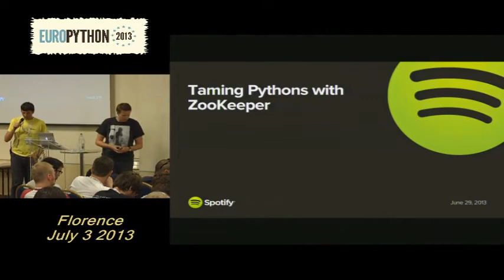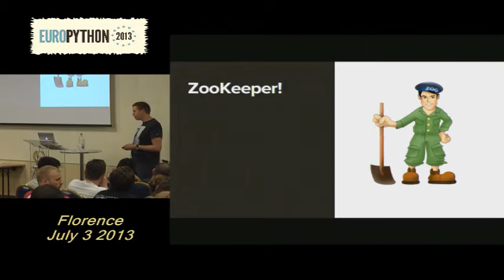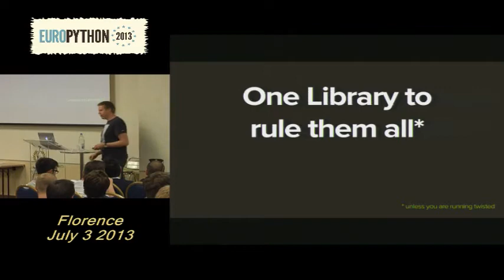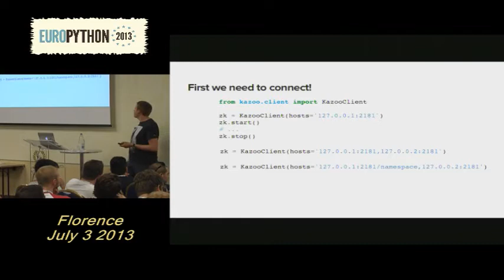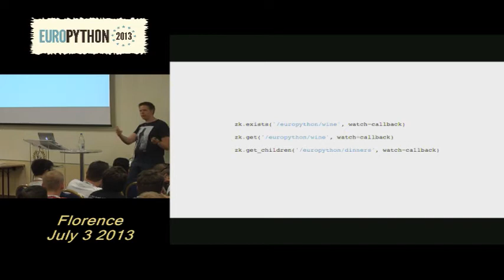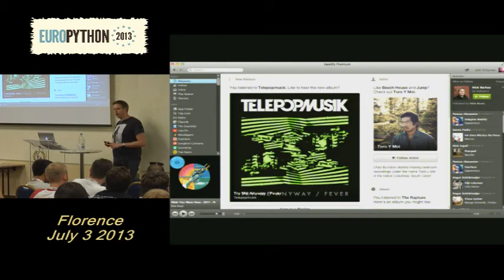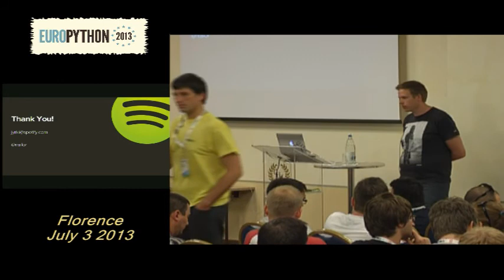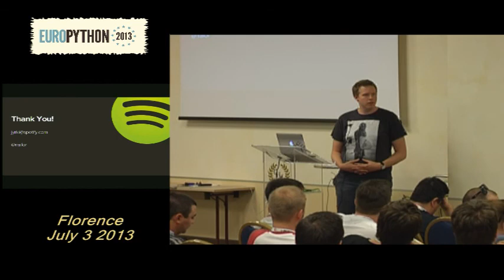Jyrki Pulliainen - Taming Pythons with ZooKeeper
[EuroPython 2013] Jyrki Pulliainen - Taming Pythons with ZooKeeper - 03 July 2013 "Track Spaghetti"